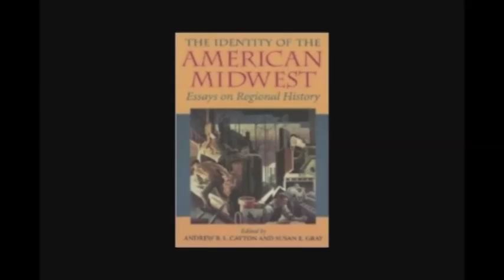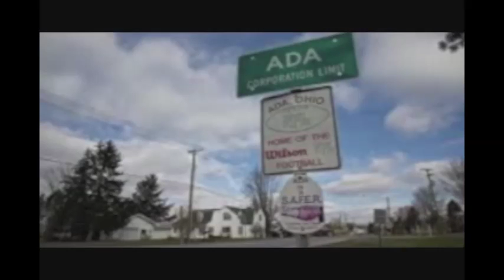Midwest Geography and the Arts of Ada by Joey Ferraro (ONU Digital History)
A video about how midwestern geography inspires the art scene and artist of Ada, OH and Ohio Northern University by Historical Geography student, Joey Ferraro.
Full Transcript available at: TBA

Ohio Northern University; Department of History, Politics, and Justice; Digital History.